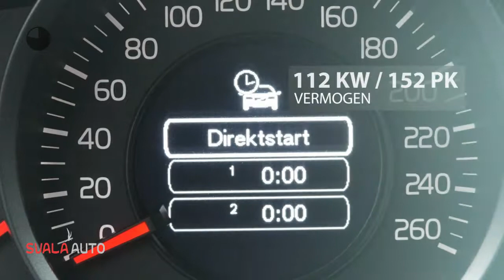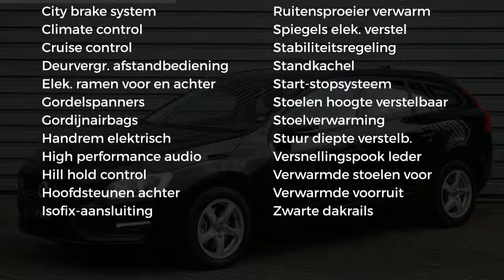Volvo V60 T3 Polar - Keyless - Standkachel - Eindejaarsactie! - AUT